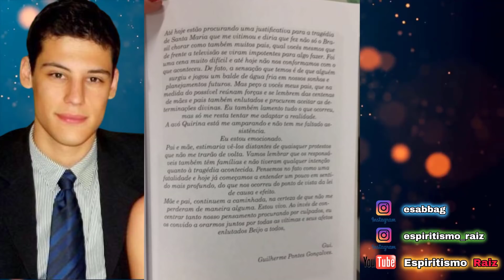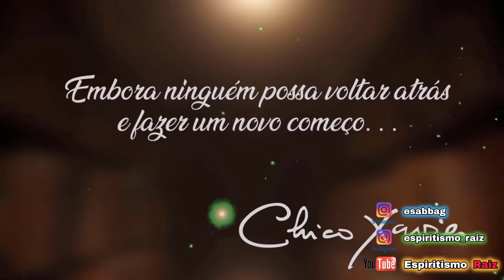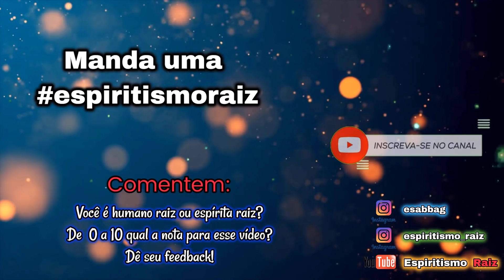🔴Espírito REVELA Carta Psicografada Boate Kiss Guilherme Gonçalves Pontes - Espiritismo Edu Sabbag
BAIXE NOSSO APLICATIVO - EVANGELHO NO LAR NO PLAY STORE (ANDROID):
Participa de vários trabalhos de caridade e faz constantemente várias doações com seu próprio dinheiro, além de promover encontros pelo brasil todo pagando do seu bolso as passagens, hotel e todas as suas despesas